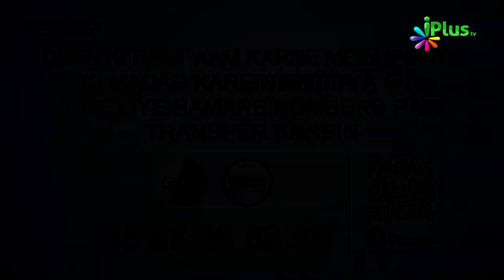Surah An Naml Ka Paigam Episode 16 | Shaikh Ansar Zubair Muhammadi | iPlus TV